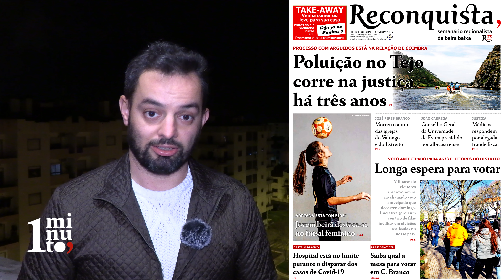Reconquista de 21 de janeiro de 2021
Olá, este é o Reconquista em 1 Minuto com a primeira página desta semana